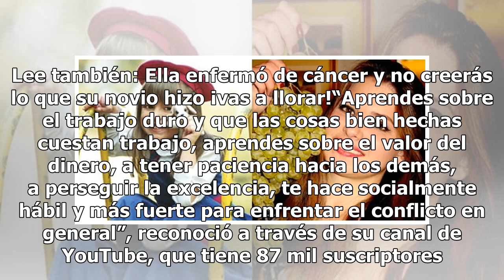¿Qué pasó con la protagonista de 'Carita de ángel'?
¿Qué pasó con la protagonista de 'Carita de ángel'? Foto: Instagram @danaedo Daniela Aedo fue una de las niñas más populares de los años 2000, cuando protagonizó la telenovela 'Carita de ángel', uno de los melodramas infantiles más populares de entonces. Si bien este proyecto le brindó mucha popular...